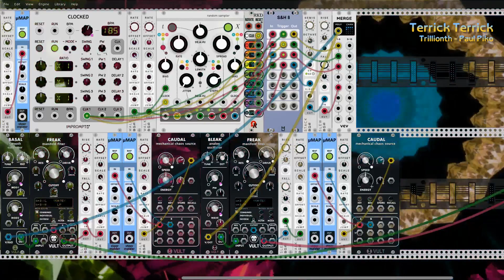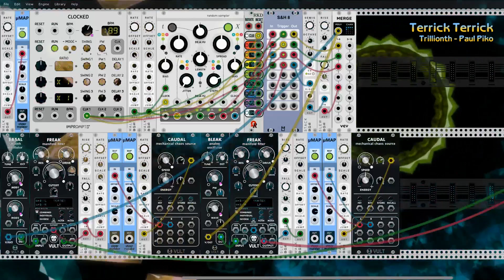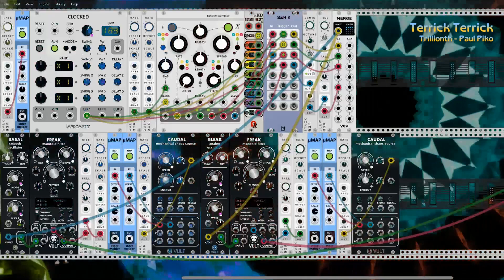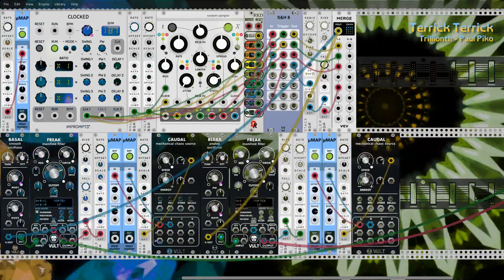Terrick Terrick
This VCV Rack patch features Random Sampler (Marbles) into the oscillators Basal and Bleak via polyphonic cables. The Walk and updated Caudal modules tweak controls with the help of μMap.